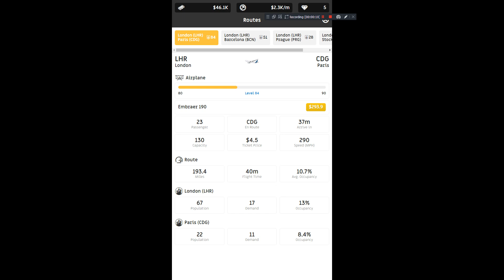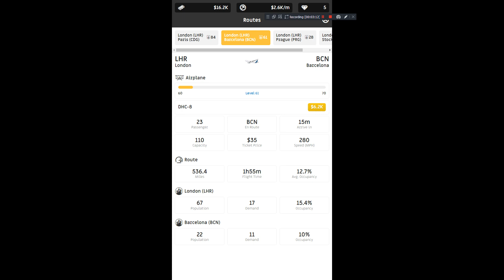QuSa E725 2